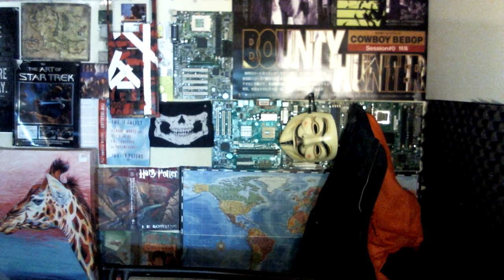Review of 403- Forbidden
CYPRUS NATIONAL BANK
VPN

Support
How To Find
My Podcast Show
Itunes, Google Play, Stitcher, And Any Podcast Catcher
Blogger
Joshua B Hoe- Onpiratesatellite.com